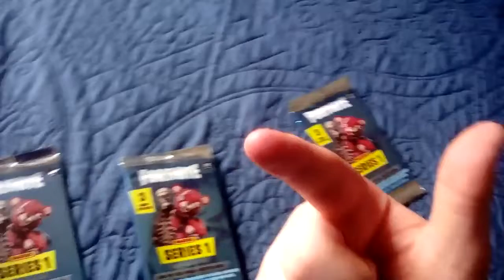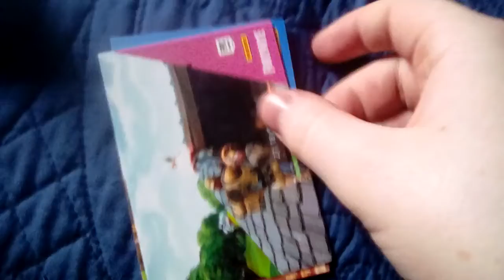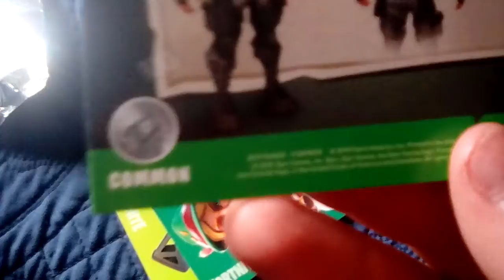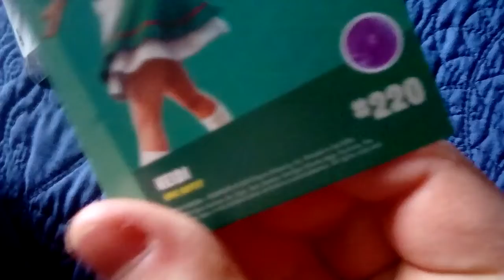Duce Jones And Friends S1 Ep7: Duce Jones' Fortnite Cards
Duce Jones Gets Fortnite Cards From A Store And Shows It To All Fans Of Fortnite